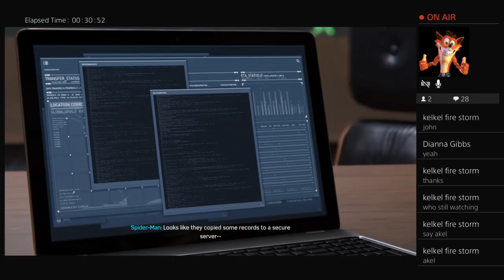Spiderman yeeaaahh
I sometimes put a bunch of effort into shit nobody is gonna watch. This is an example here.